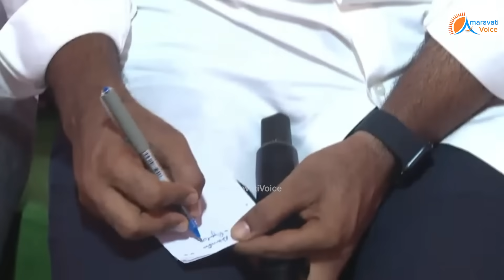మన ఆడిబిడ్డని, మన తల్లిని అన్న వాడికి, రేపు సభలో వాడికి ఉంటుంది..కొల్లు రావీంద్ర మాటలకి, లోకేష్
మన ఆడిబిడ్డని, మన తల్లిని అన్న వాడికి, రేపు సభలో వాడికి ఉంటుంది..
కొల్లు  రావీంద్ర మాటలకి, లోకేష్ రియాక్షన్ చూడండి